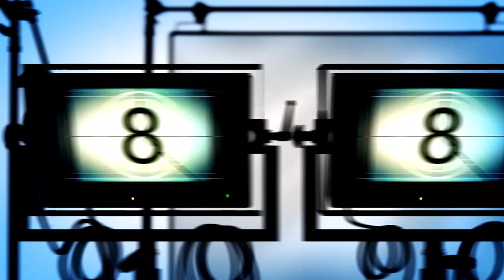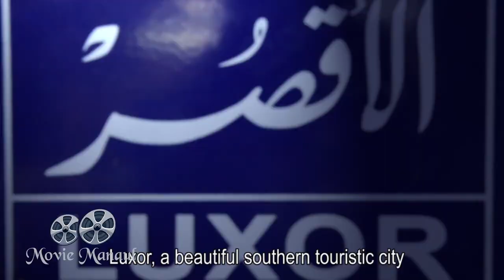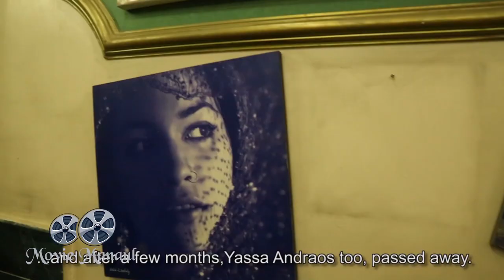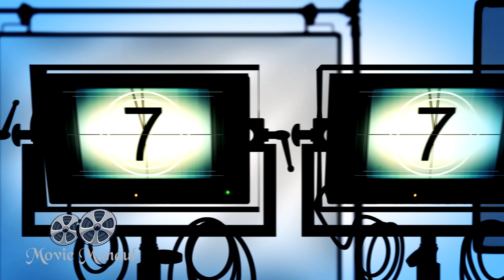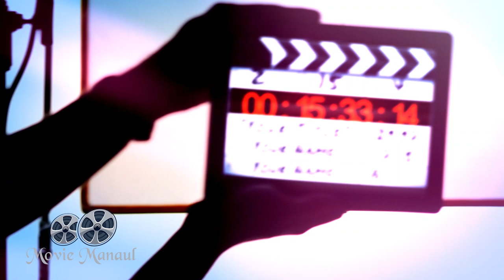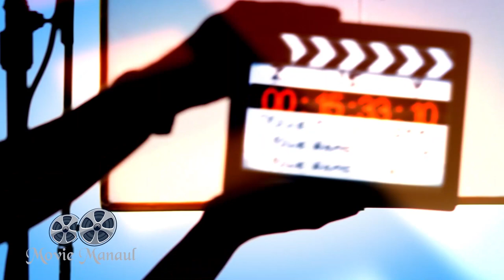Rest Tv Movie Manual MATELJA AND NYANZI